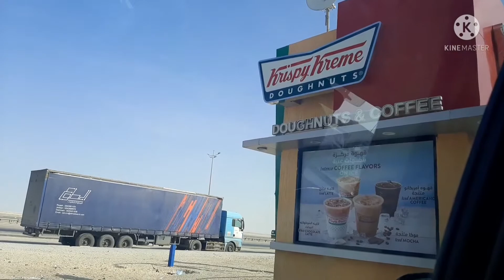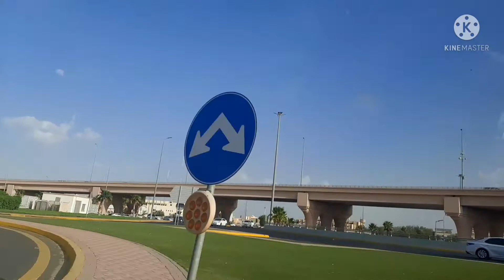🔴TO RELIEVE STRESS WATCH TILL THE END | Vjjonatheartist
TO RELIEVE STRESS WATCH TILL THE END